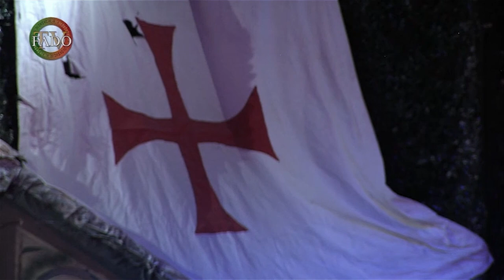FADO AO VIVO com vários Fadistas na final do concurso de Fado Fiartil (Estoril)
📍 Gravação de fado ao vivo na final do concurso de fado Fiartil (Estoril)

📄 Com os fadistas, Pedro Calado, Sónia Colaço, Emanuel Soares, Inês Santamaria Gonçalves, Maria Bertrand, Mariana Oliveira, João Saramago, Teresa Cristina Ventura e Catarina Candeias. Acompanhados por Luís Ribeiro e Francisco Gonçalves e no júri Esmeralda Amoedo, Nuno de Aguiar e Teresa Tapadas. Imagens de arquivos FadoTv

🔽Segue-nos🔽

🎵 Todo o Universo do Fado e da Cultura!

🔔 Subscreve o canal para acompanhar as novidades

🌍 Apoia a promoção e divulgação cultural deste canal!